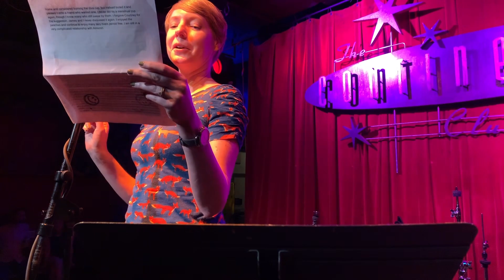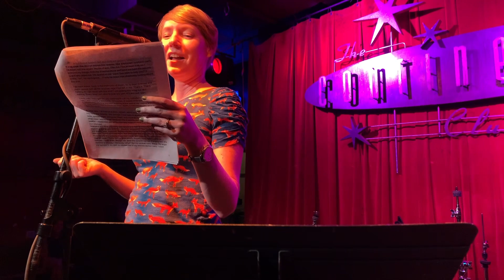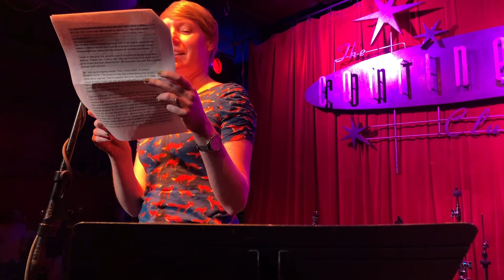GUST 173 - Congrats! It's a Diva Cup!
Congrats! It's a Diva Cup!, written by Maryoceane Guy and read by Jill Brumer